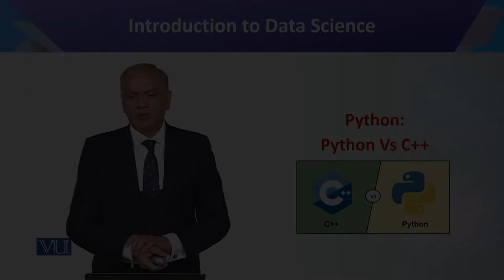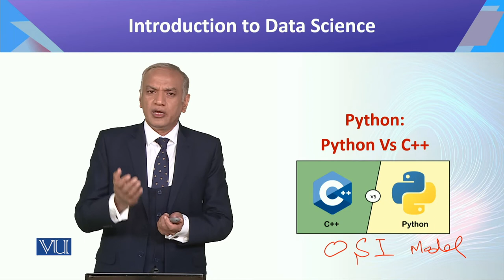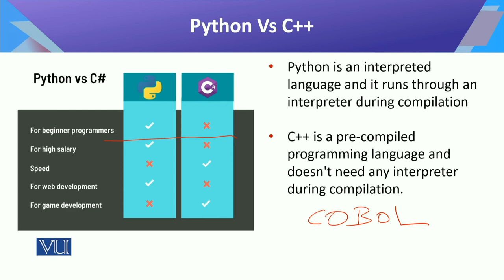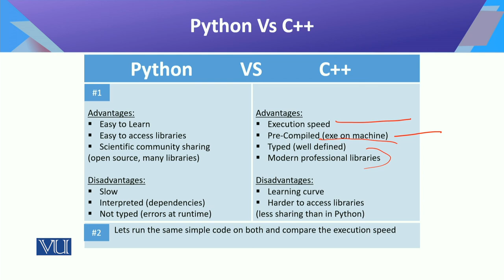CS442_Topic062 | Introduction to Data Science